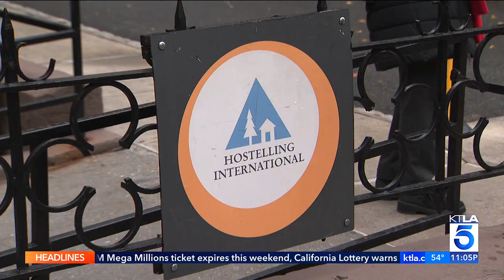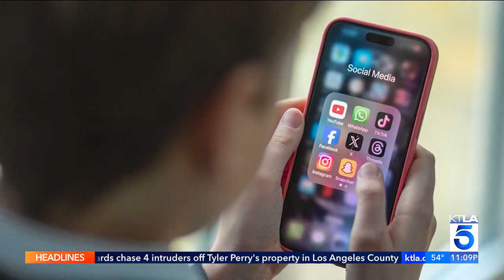KTLA DT 12062024 1104PM